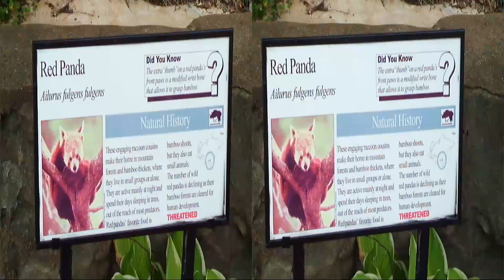3D St. Louis Zoo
Comprised of several visits to our zoo. I put what I hope is a good selection of fun bits together. Hope you enjoy!